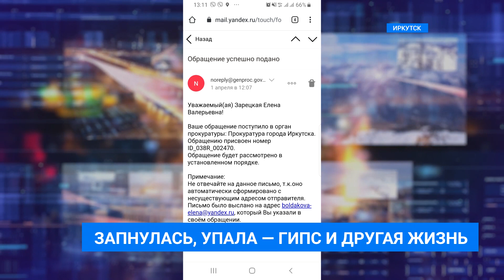Упал, очнулся - гипс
Как в фильме: запнулся, упал, очнулся - гипс. Иркутянка Елена Зарецкая получила закрытый оскольчатый перелом руки. Девушка вышла на прогулку и запнулась о штырь, торчащий из бордюра. В итоге две недели на больничной койке, операция, реабилитация и значительные траты на лечение.  Елена решила восстановить ущерб. Вот только кто будет отвечать?